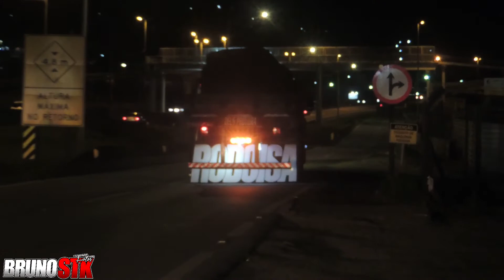Doda TrRodoisa saindo na moral